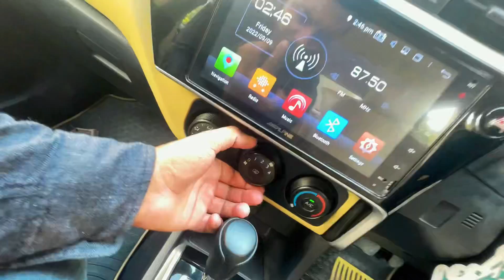Kallo Pari main Chuuty Ghus gae | Syed Ibad (The Fun Fin) | Vlog | Daily Vloging | 2022 | Earn